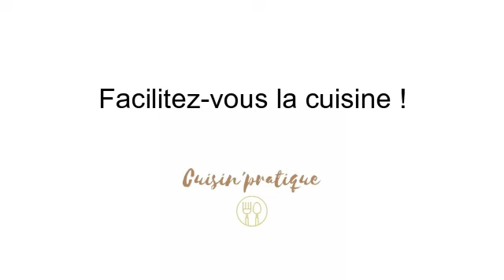ESTA : La machine à jus et glaces des enfants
ESTA est le jeu à partager avec vos enfants ! Cette machine manuelle leur permet de fabriquer jus et glaces maison. Ils peuvent laisser se déchainer leur imagination pour vous concocter des jus parfaites et des glaces délicieuses !